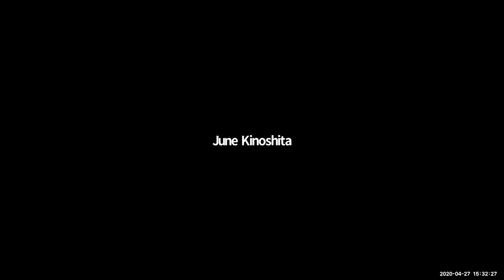Fitness with FSH muscular dystrophy - Workout 1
Fitness workout webinars with Bill Herzberg and his trainer Mitch Wade. They were so impressed by the progress Bill has made in addressing his FSHD muscle weakness by working out with Mitch that they want to share some of their methods with you. Every Monday through June 2 (except on Memorial Day).